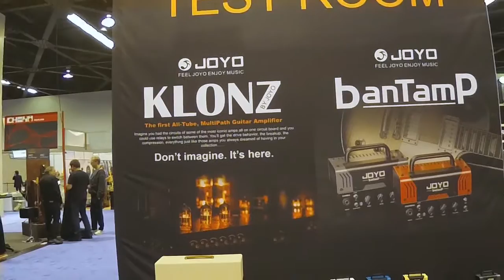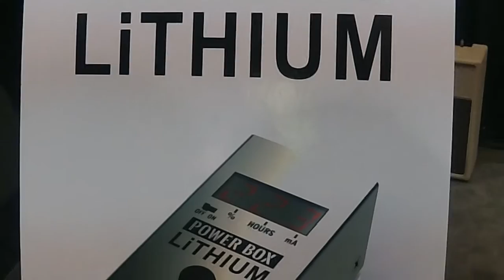Namm 2017 Day 1 Vlog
Guitar Safari heads to winter Namm 2017! Austin gets his first taste of the gear nerd nirvana. We explore booths and deal with the incredible amount of sound all day long.